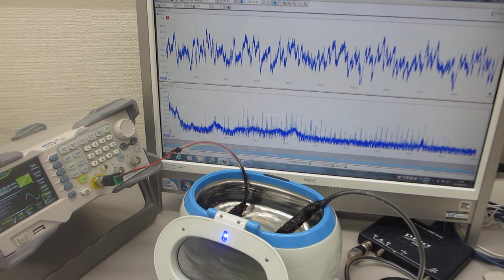超音波プローブによる、各種波形のスイープ発振制御実験ーー超音波洗浄器（42kHz 26W)－－（超音波システム研究所）